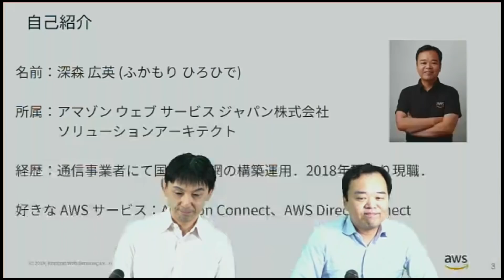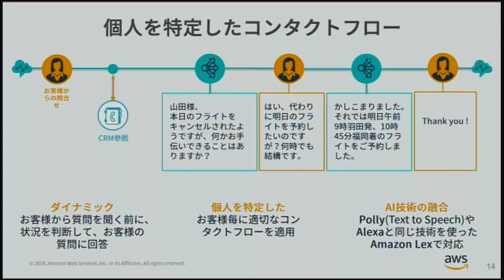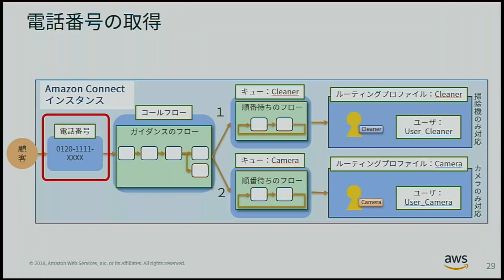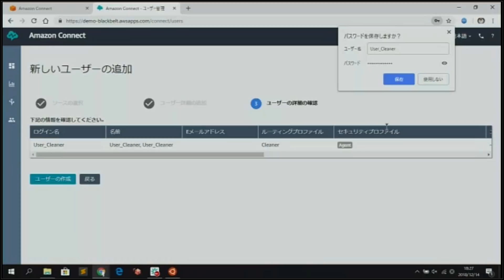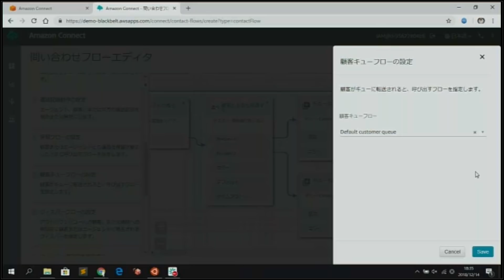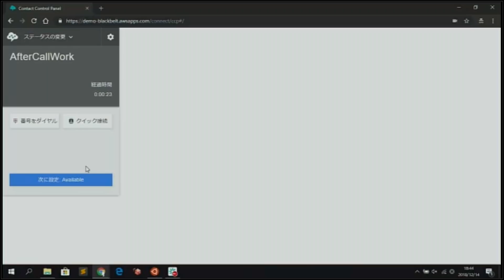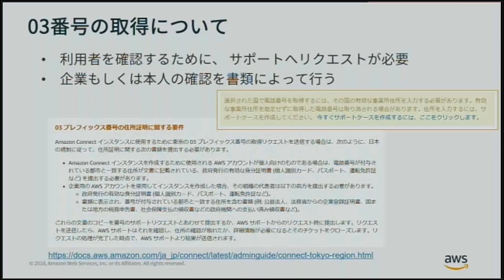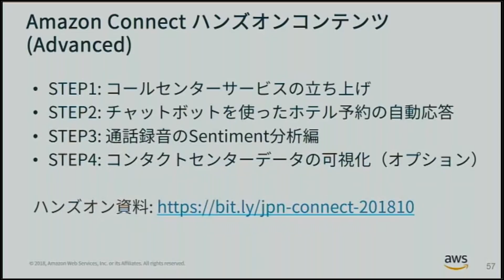【AWS Black Belt Online Seminar】Amazon Connect